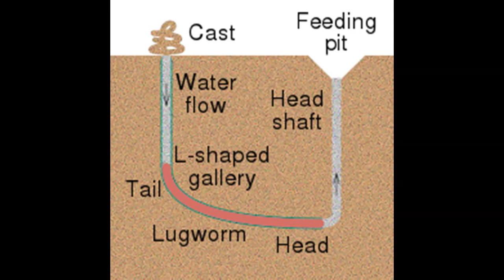Eating Sea Worms!! 蠕蟲!!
Yes it's here, the final episode of Series 5!!  For this episode we accepted a challenge from one of our Facebook followers, to eat Lugworm and Ragworm and of course we never shy away from a challenge...  Enjoy!!

00:21 Intro, 01:25 Worm Close Up, 02:47 Catching Worms, 05:15 Cooking Worms, 10:00 Eating Worms, 13:42 Summary.

Saltwater purchased from Westwood Aquariums Ltd, Broadstairs, check them out!

SWISS BYTES+ Ordinary Men, Extraordinary Food...
Hello!!  We are Mark and Julian and we’ve been good friends for about 20 years, but only in the last year or so have we discovered that we like eating unusual foods from around the world.  I (Mark) am heavily into health foods and that led me to try Natto (fermented soy beans) as shown in our Pilot Episode, and the rest as they say is history...
We’re always looking for new and unusual foods to try so if you can think of anything, put your suggestions forward.  We’re very friendly and looking forward to you coming on this eating journey with us!!